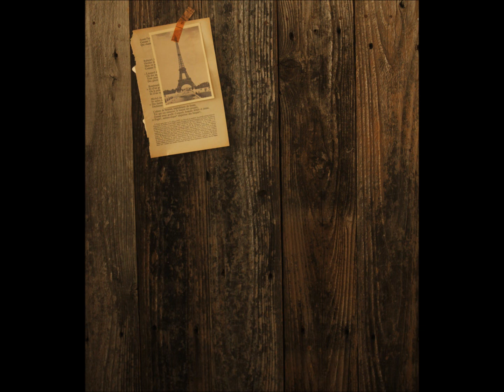ガブリエルのオーボエーChromatic Harmonica